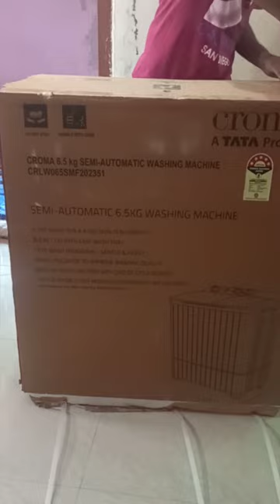Unboxing Croma 6.5 KG Semi-Automatic Washing Machine